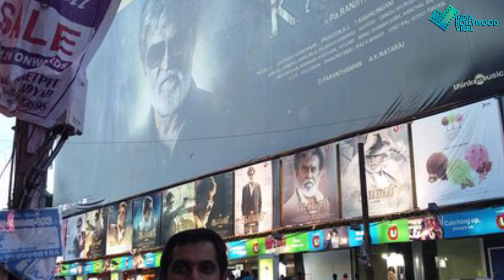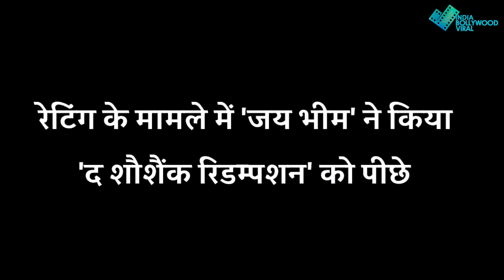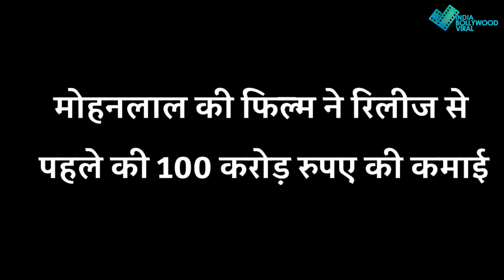अक्षय कुमार से लेकर मोहनलाल की फिल्में बनी रिकॉर्ड किंग, कोविड काल में भी कायम रहा जादू...!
कोरोना काल में रिलीज हुई एक से बढ़कर एक मेगा बजट फिल्मों ने बनाए नए रिकॉर्ड!